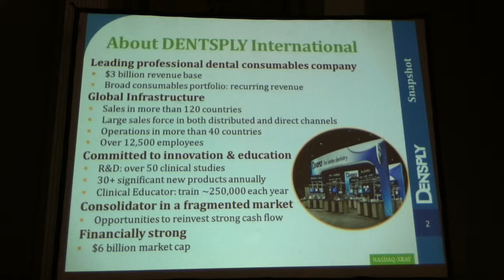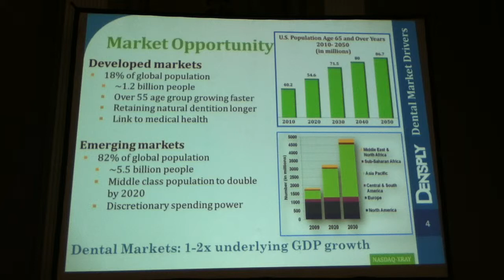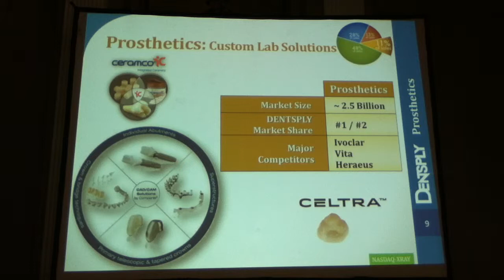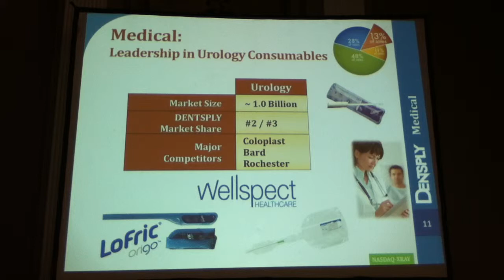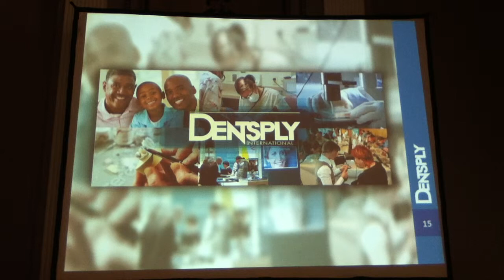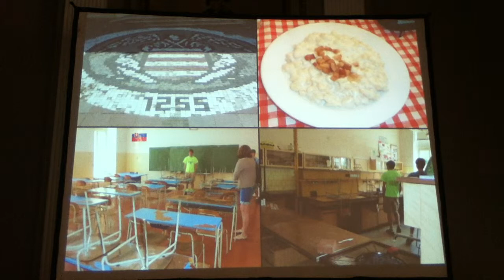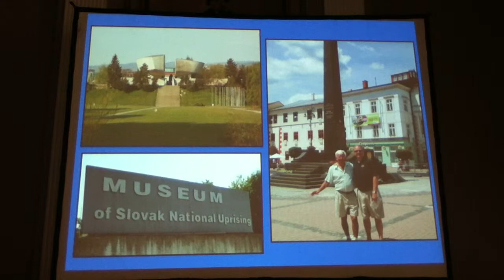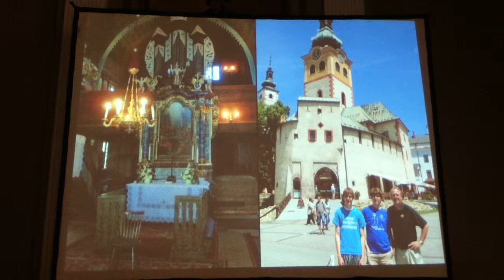Rotary Club of York, PA, Meeting 7/10/2013 Dentsply International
The Rotary Club of York, PA listenst to  Chris Clark, President and CFO of DENTSPLY International.  Chris gave a brief update on DENTSPLY International, having been with DENTSPLY for 21 years, in a number of different roles, and President for the past 5 years.

He will also give a father's view of the Rotary Youth Exchange Program as his daughter, Allison, was an Outbound for the 2011-12 academic year in Slovakia.